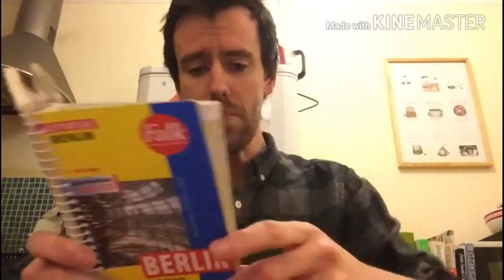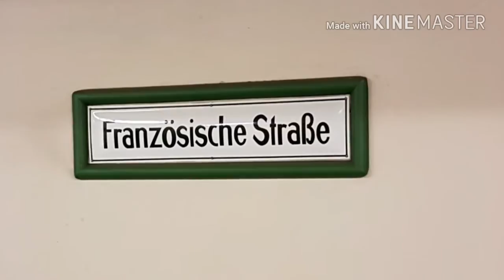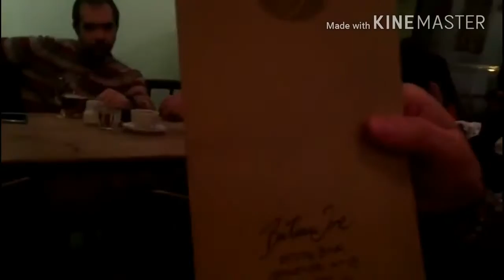Berlin Vlog and German Masters Snooker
Me and a couple of pals explore Berlin, and visit the Tempodrom for the German Masters Snooker.